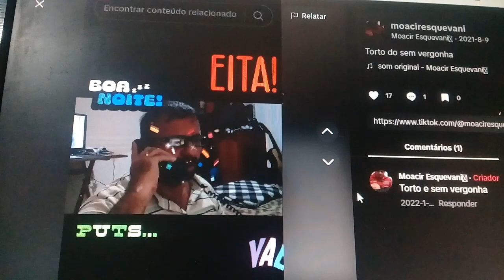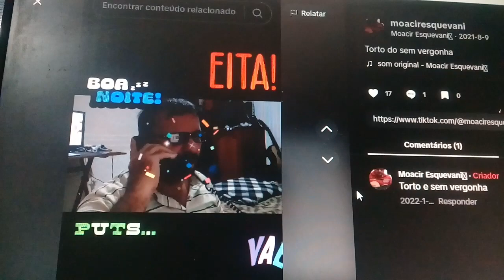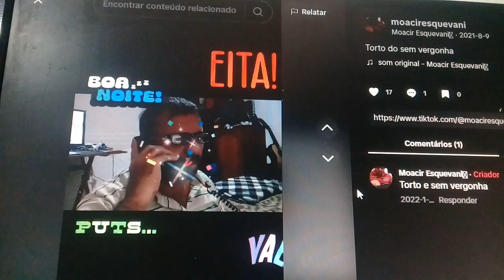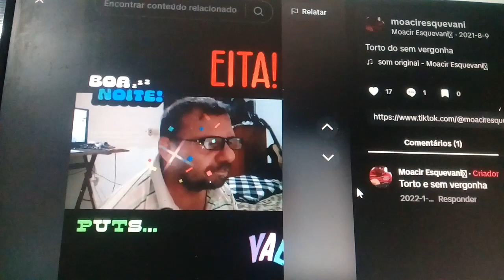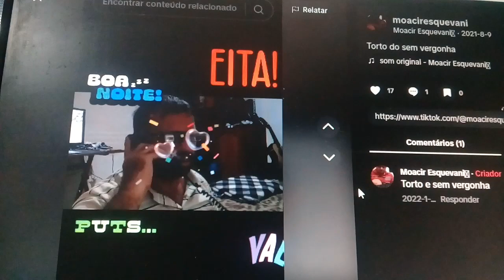Teatro trote a trote